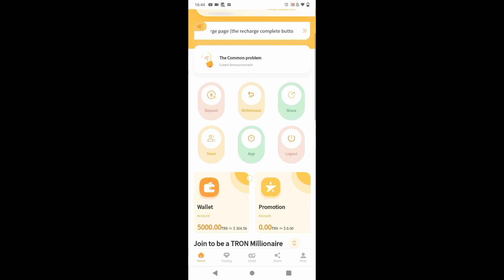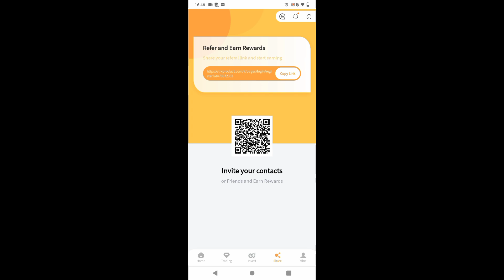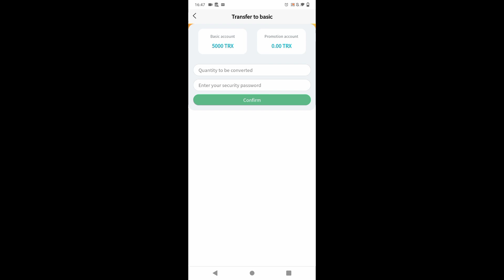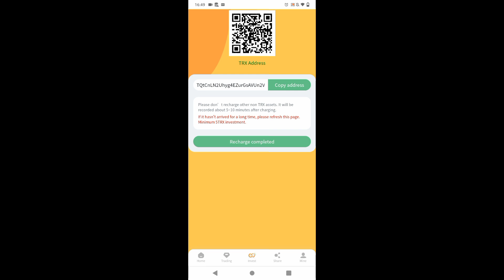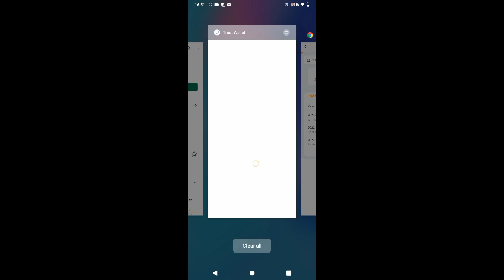Trxproduct.com| Earn Money Online | 5000TRX Deposit Balance | Trx Mining Site 2022 | Ghani Crypto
Best Trx Mining Farms in 2022 and 2021 | Sign up for Tron Mining and get 5000TRX for free! | Daily Income | Daily Withdrawals

Cloud miners can earn 7% per day. The more value added, the more income! ! !

1. Minimum deposit: 5TRX, 3% daily withdrawal

2. The accumulative deposit is 5-30,000TRX, and the daily withdrawal is 5%

3. The accumulative deposit is 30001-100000TRX, and the daily withdrawal is 5.5%

4. The accumulative deposit is 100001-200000TRX, and the daily withdrawal is 6%

5. The accumulative deposit is 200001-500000TRX, and the daily withdrawal is 6.5%

6. The accumulative deposit is 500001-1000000TRX, and the daily withdrawal is 7%

7. The cumulative deposit is 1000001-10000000TRX, and the daily withdrawal is 7.5%

8. The accumulative deposit is 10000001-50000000TRX, and the daily withdrawal is 8%

Lv1 recharge, you can get 13% commission;
Lv2 recharge, you can get 5% commission;
Lv3 recharge, you can get 2% commission.
Your Lv1 users deposit 100TRX and get 13TRX commission;
Your Lv2 users deposit 100TRX and get 5TRX commission;
Your Lv3 users deposit 100TRX and get 2TRX commission.
Recommend more users to join your promotion link, you will get more commission rewards, the bonus can be withdrawn immediately, there is no limit!